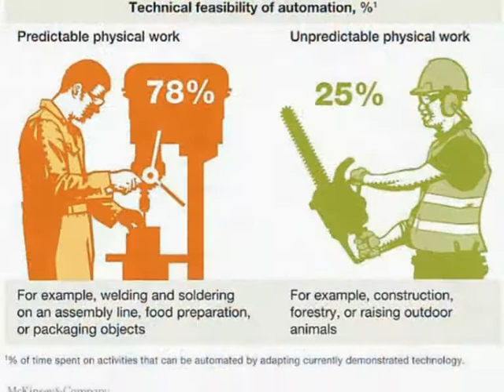Meet 'Little Orange', the cutest warehouse worker: 'লিটল অরেঞ্জ' পরিচারক, মজুরি শ্রমিক !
Meet 'Little Orange', the cutest warehouse worker: Self-charging robots can sort 20,000 parcels an hour at a Chinese courier firm

* The sorting robot carries parcels from the assembly line to departure gates
* One of China's largest courier firms have started using them at a warehouse
* A team of 300 robots can sort 20,000 parcels an hour or 200,000 parcels a day
* Once it's fully charged, the adorable machine can work eight hours non-stop